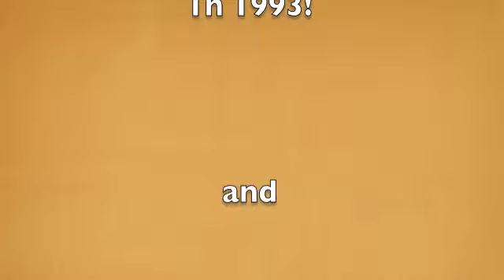Rik Emmett - Petite Etude cover by Roger Lujan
Rik Emmett - Triumph, "Petite Etude" cover by Roger Lujan.